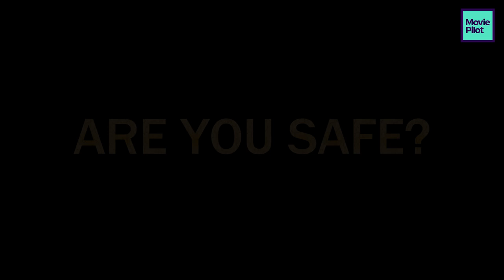Rogue One: A Horror Story Trailer Remix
With yet more news of reshoots for 'Rogue One', rumor has it that Lucasfilm are inserting some darker battlefield scenes to make the film a more edgy affair. But what if they were turning this Star Wars story into a horror movie? Check out this altered trailer, as Darth Vader and Director Krennic brutally hunt down Jyn Erso and the rest of her team of rebels.